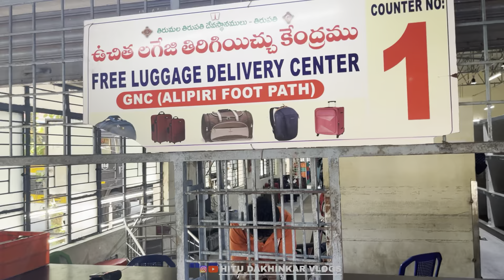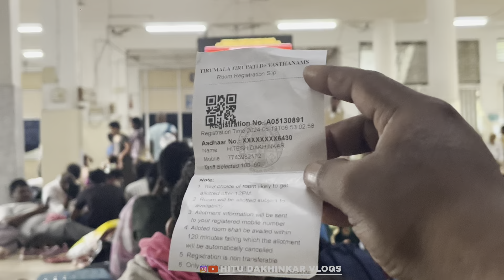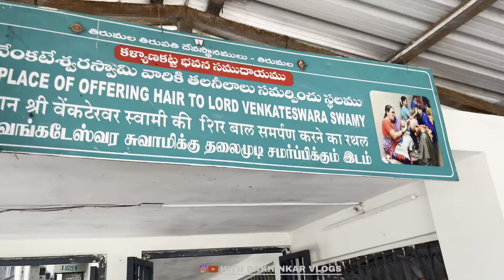Tirupati Balaji Darshan 2024 || All information || Part 2 || Hitu Dakhinkar Vlogs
In this vlog i gave my best to spread information about darshan pass,Rooms and food so i hope you watch full vlog and may be this video informative for you

PART :-01   In this part i show how i reached reniguntha and how i took blessed from nearby important temples👇

Snake Charmer by Walen
Lonely Samurai by Walen
Desert Caravan by Walen
Medieval Village by Walen
Western by Walen

Marathi youtuber👑🚩
Vloger
Travlling videoes